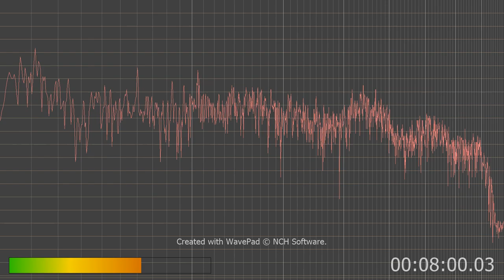There's a womans voice if you listen